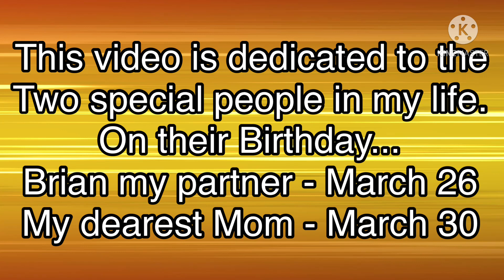Why we called as "OLD" are Limited Edition - Buhay Canada /Nelson and Brian Unlimited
It's a narrative between the Grandfather and the grandson  about the grandson asking his grandfather on how they can live without technology and all the stuff in the internet.  The grandfather replied that they live on his time just like the same as the new generation live but the only difference is the lack or non existence of humanity, love and compassion.  Without fear and having real friends.